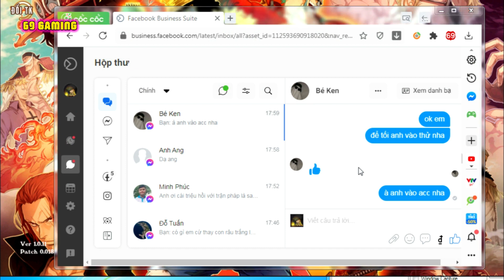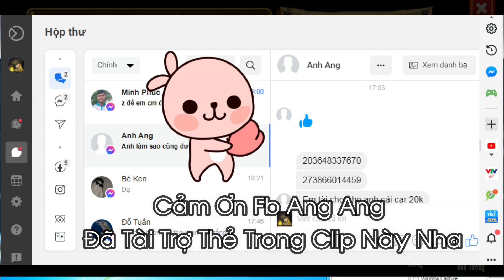Đảo Kho Báu #141 | Vượt Ải 34-8 Dùm Anh Em Sẵn Binh Lại Hình Xăm Tăng Gấp Đôi LC | 69 Gaming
Hôm nay tiếp tục Seri vượt ải dùm anh em nữa nhé anh ơi em , có bạn kẹt ải  34-8 đưa mình đi dùm sẵn quay clip chia sẽ team cho anh em tham khảo luôn nha ♥

Kênh của mình chủ yếu Review Game và Chơi Game Chia Sẽ Kinh Nghiệm Lối Chơi Nông Dân , Mong Anh Em ủng hộ mình để đạt được 1.000 Đăng Ký Đầu Tiên nhé ♥